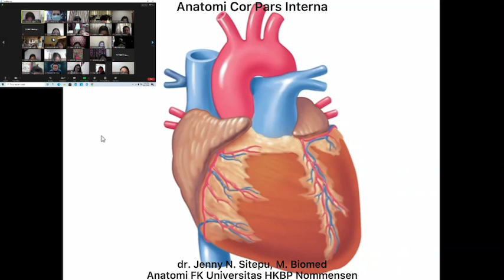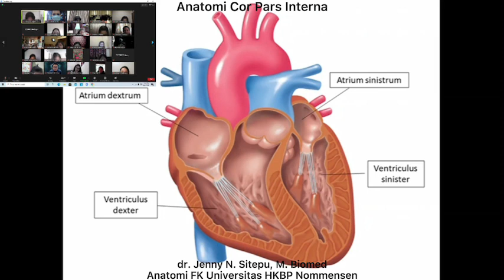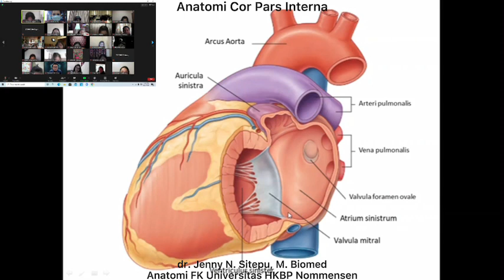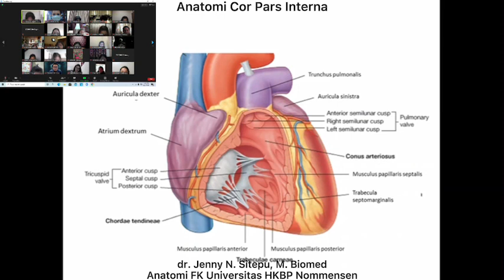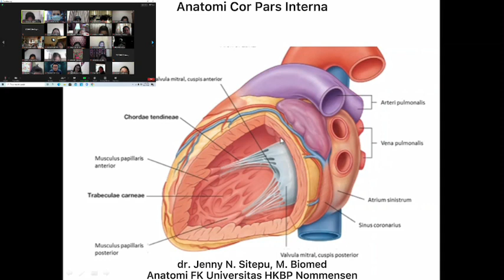Anatomi Cor Pars Interna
Video ini berisi penjelasan Anatomi Jantung (Cor) bagian dalam (pars interna) meliputi ruang-ruang jantung dan struktur yang ada di dalamnya, sekat antar ruang jantung, katup jantung, pembuluh darah yang keluar dari dan bermuara ke jantung.